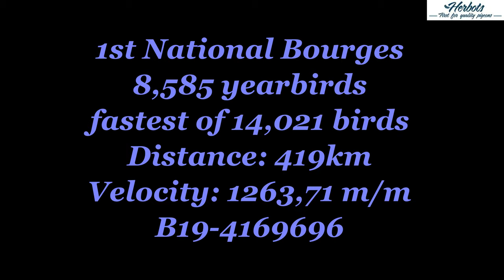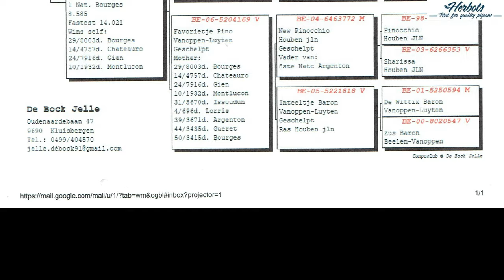HERBOTS TV / De Bock Jelle - Kluisbergen: 1st Nat. Bourges 8,585 yearbirds fastest of 14,021b. 2020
De Bock Jelle - Kluisbergen: 1st Nat. Bourges 8,585 yearbirds - fastest of 14,021b. 2020